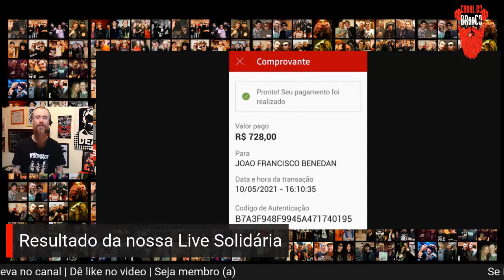Resultado da Live Solidária - Especial Anos 80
Agradecendo a todos pelas colaborações e prestando conta dos resultados da nossa live solidária do sábado 08/05...

Solidariedade Vegan (João Gordo - @jgordo) @solidariedadevegan no Instagram
Rua Conselheiro Carrão 451 - Bixiga - São Paulo

Ganhadora da camiseta do Canal - Bruna Cardoso